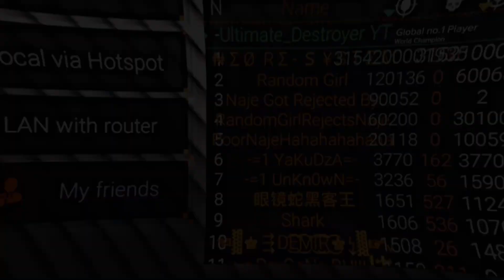Global player vs global player